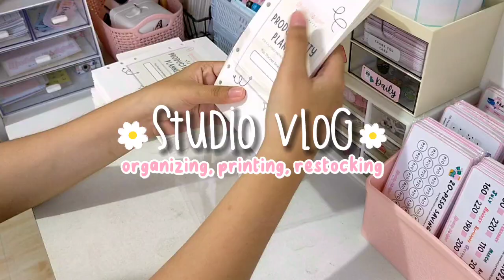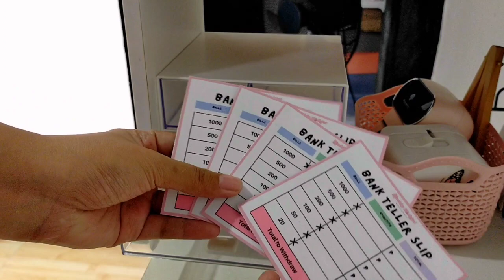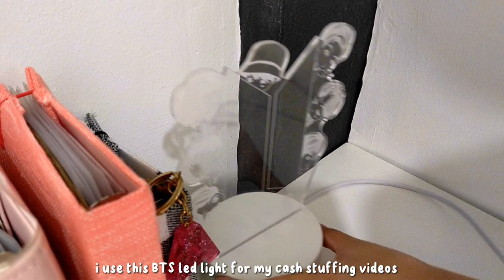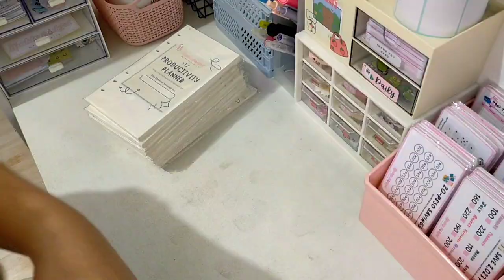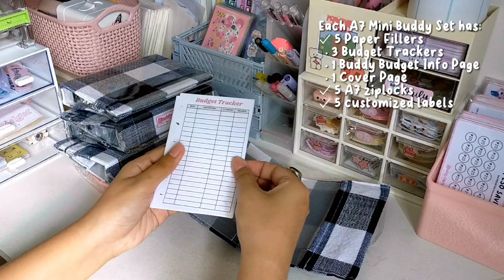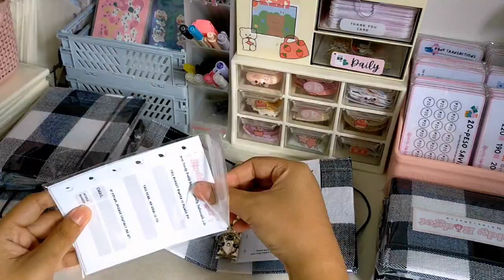studio vlog 🌷 shop update! clean my desk, organize & restock products 📦 small business philippines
𝗛𝗘𝗬 𝗣𝗜𝗡𝗞 𝗚𝗔𝗡𝗚! In today's productive studio vlog, I will be showing you how I worked on my small business for a shop update.

𝗘𝗱𝘂𝗰𝗮𝘁𝗶𝗼𝗻: 4th year college (BS in Entrepreneurship Specialized Track on Tourism)